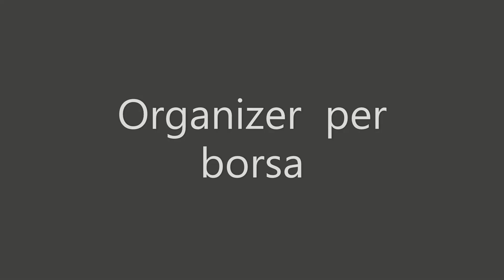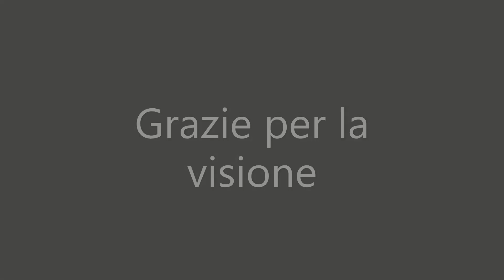Cosa c'è nel mio Organizer ottobre 2020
Ultimo video dedicato al contenuto della mia borsa.